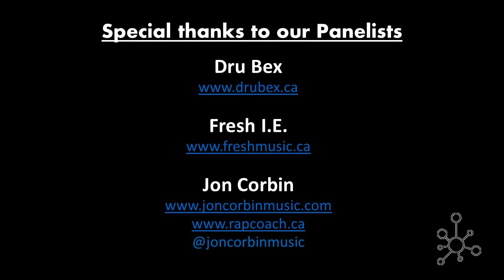The Hub Online - Rap Rhythm & Rhyme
Canadian award winning rap artists Dru Bex, Fresh IE and Jon Corbin discuss the intricacies rap music within the hip hop culture and how they developed their most popular rhythms and rhymes.

Support our panelists!
Dru Bex
Fresh I.E.